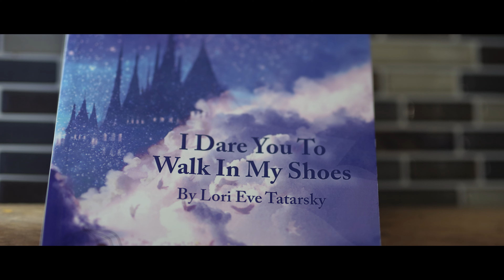Short Film Promo of "I Dare You To Walk In My Shoes"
"I Dare You To Walk In My Shoes" is based on the memoirs of Lori Tatarsky. MHA Dutchess helped bring Lori's vision to life.